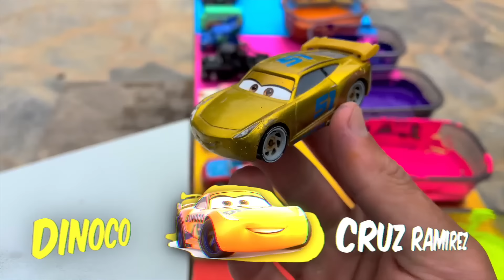Cars 3 Toys with Lightning McQueen for Kids